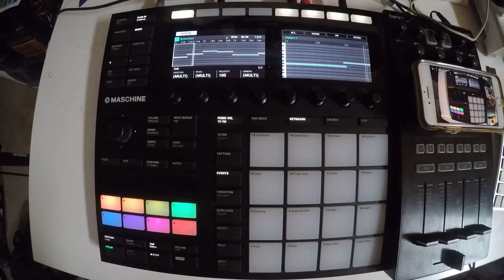Beats From Last Night - #99 - 2018/04/09